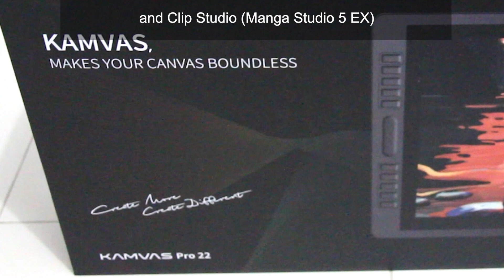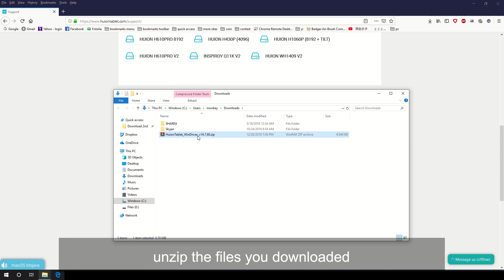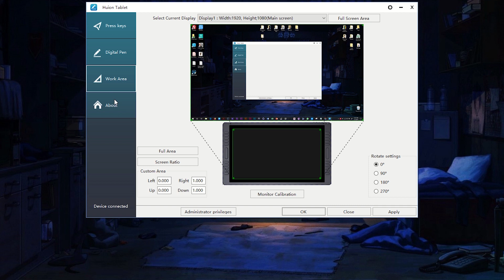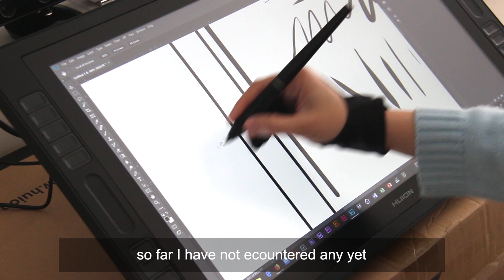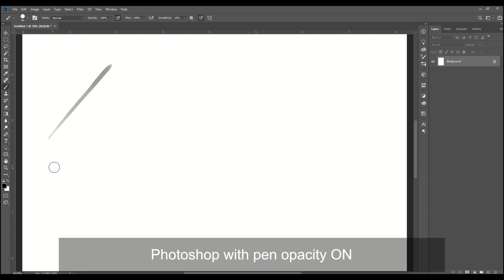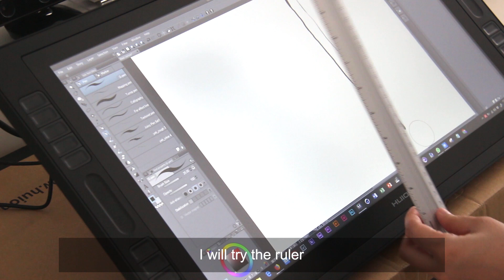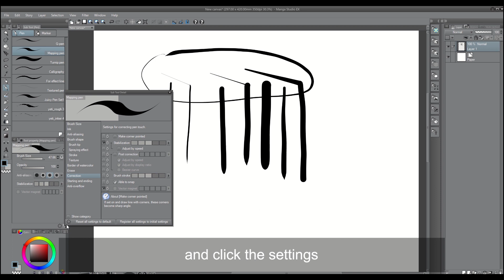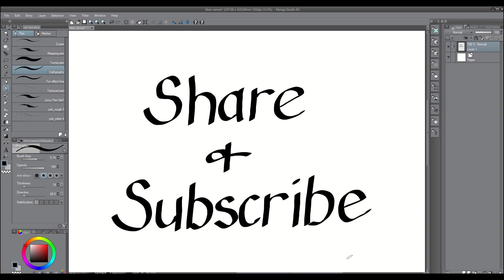Huion Kamvas Pro 22 Installation and Pen Pressure Test Photoshop and Clip Studio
This video will show you what is inside Huion Kamvas Pro 22 and how to Install guide and a quick test on pressure sensitivity for Photoshop and Clip Studio.